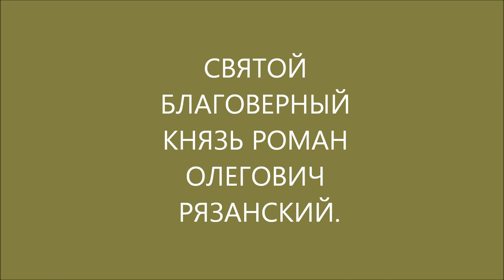СВЯТОЙ БЛАГОВЕРНЫЙ КНЯЗЬ РОМАН ОЛЕГОВИЧ РЯЗАНСКИЙ.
Тропарь:

Муче́ньми странноужа́сными и до́блестию терпе́ния всех преудиви́л еси́, кня́же Рома́не: честны́х бо чле́нов твои́х по соста́вом ре́зание и всего́ телесе́ твоего́ раздробле́ние претерпе́л еси́ за ве́ру Христо́ву. Те́мже и возше́л еси́ к Престо́лу Царя́ Христа́ Бо́га и яви́лся еси́ но́вый предста́тель Це́ркве Ряза́нския. Моли́ся у́бо ко Го́споду, да мир и благоде́нствие да́рует гра́ду на́шему, и испроси́ у Него́ ми́лость и спасе́ние чту́щим свяще́нную па́мять твою́, многострада́льне.

Кондак:

Оклеве́танный пред ха́ном в хуле́нии злове́рия его́, дерзнове́нно предста́л еси́ суди́щу нечести́вому; убоя́вся же Стра́шнаго Суда́ Христо́ва, ха́нское повеле́ние и страх поплева́л еси́, святы́й Рома́не. Те́лом, я́ко розга́, ре́жемый, в страда́ниих уподо́бился еси́ Иа́кову Пе́рсянину и яви́лся еси́ великому́ченик изря́дный, столп и утвержде́ние Це́ркви Ряза́нстей, засту́пник и воево́да Росси́йский пресла́вный.

Молитва:

Святы́й сла́вный великому́чениче, благове́рный кня́же Рома́не, покрови́телю и засту́пниче о́бласти Ряза́нския! Ве́руем и упова́ем, я́ко страда́нии и богоуго́дною жи́знию твое́ю стяжа́л еси́ ве́лию ми́лость и дерзнове́ние у Го́спода Бо́га и не забы́л еси́ достоя́ния твоего́ земна́го, оте́чества на́шего, в не́мже обурева́емы мы, раби́ твои́, мно́гими напа́стьми вра́жиими и страстьми́ жите́йскими. Те́мже мо́лим тя: моли́твами и предста́тельством твои́м умоли́ Го́спода Бо́га, да изба́вит нас от вся́ких бед и от всех враго́в, ви́димых и неви́димых. О вели́кий уго́дниче Бо́жий! Вздохни́ о нас гре́шных ко Го́споду Бо́гу, да прости́т нам вся согреше́ния на́ша, да ниспосле́т нам благода́ть Всесвята́го Ду́ха, да преста́нем от вся́каго скверноде́йства и про́чее вре́мя живота́ на́шего во вся́ком благоче́стии и чистоте́ поживе́м и, та́ко благоугоди́вше Го́споду, сподо́бимся жи́зни вечноблаже́нныя, пою́ще и воспева́юще превели́кое милосе́рдие Бо́жие и твое́ ми́лостивое предстата́льство за нас у Престо́ла Бо́жия во ве́ки веко́в. Ами́нь.